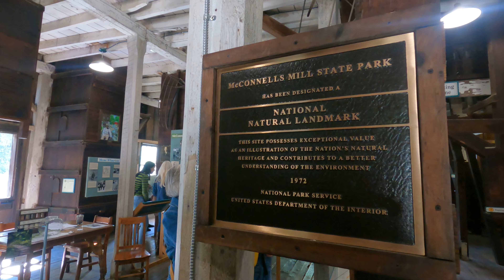McConnell's Mill Heritage Festival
Tour the mill with its original machinery, visit a Civil War encampment, participate in art and craft demonstrations, and enjoy live music. Artists and craftspeople from the local area demonstrate their skills and have their wares for sale. Family activities bring history to life at McConnell's Mill State Park!  This event takes place on the last weekend in September every year.